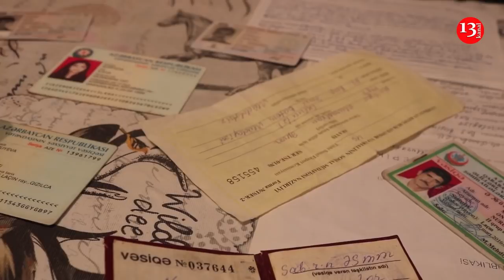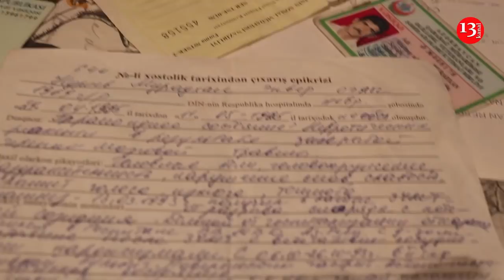"1 otaqda 4 nəfər yeyib, yatırıq, DÖZƏ BİLMİRİK ALLAH HAQQI"-16 KV-LIQ EVDƏ YAŞAYAN QARABAĞ QAZİSİ